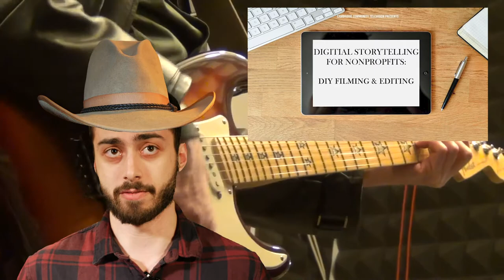Coming Up Next on CCTV! | March 16, 2020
Coming Up Next on CCTV! is a short-form series highlighting many of the exciting things happening at Cambridge Community Television. On this episode, Josh begins his career as a country musician, explores CCTV's portrait studio, and interviews Media Production Educator Peter Levine.

Produced by Josh Artman & Peter Levine